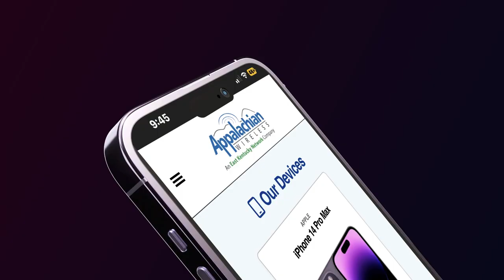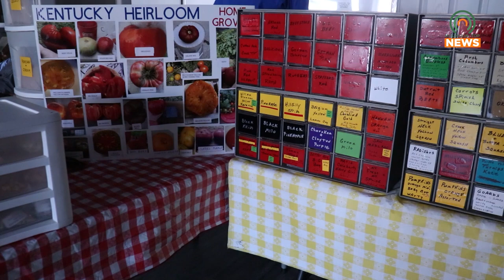Williamson Farmers Market Seed Swap Continues to Grow a Community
The sixth annual Williamson Farmers Market seed swap was held on Saturday, March 4.